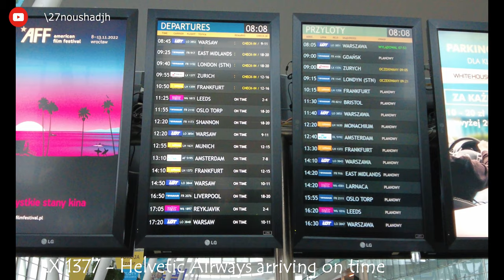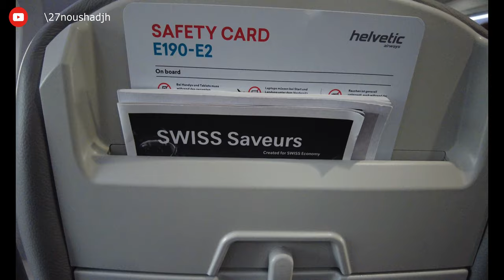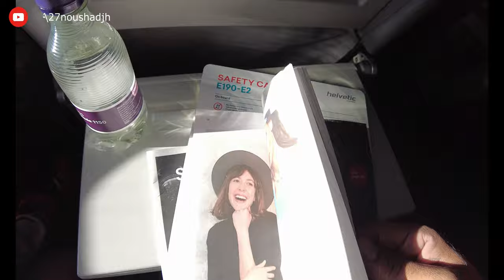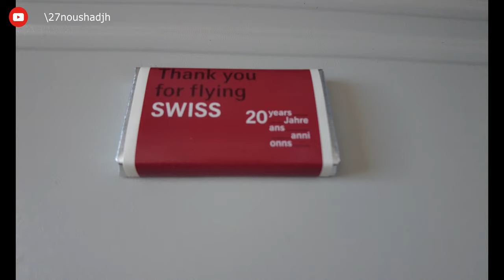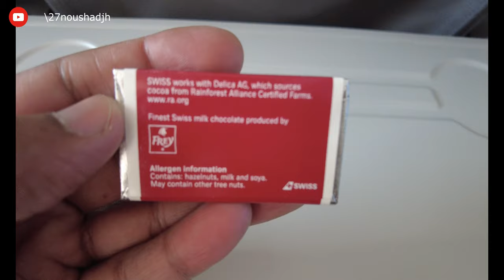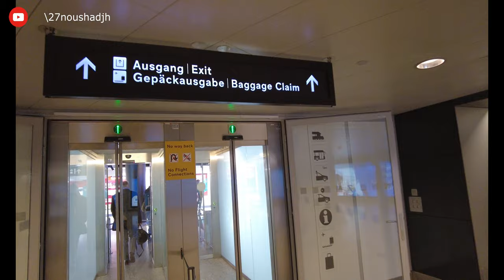Helvetic Airways - Wroclaw Poland to Zurich Airport Switzerland - Swiss airways - Economy class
Helvetic Airways - Wroclaw Poland to Zurich Switzerland - Swiss airways - Economy class

Noushad Hudali
Travel With NJ

Helvetic Airways (Previously Odette Airways) is a Swiss regional airline headquartered in Kloten with its fleet stationed at Zurich Airport.[4] It operates flights to destinations in Europe and Northern Africa, mainly leisure markets, on its own behalf,[5] as well as scheduled flights on behalf of Swiss International Air Lines and Lufthansa,[6] using their fleet of Embraer 190s and Embraer 190-E2s.

Copernicus Airport Wrocław (Polish: Port Lotniczy Wrocław im. Mikołaja Kopernika, Port lotniczy Wrocław-Strachowice) (IATA: WRO, ICAO: EPWR) is an international civil-military airport in Wrocław in Lower Silesian Voivodeship in southwestern Poland. It is Poland’s 5th busiest airport. The airport is located 10 km (6.2 mi) southwest of the city centre, at Graniczna street 190. It has one runway, one passenger terminal, one cargo terminal and one general aviation terminal. Wrocław airport is also often used by Polish Air Force, US Air Force, NATO air force and Heavy Airlift Wing.

Zürich is the largest city in Switzerland and the capital of the canton of Zürich. It is located in north-central Switzerland,[5] at the northwestern tip of Lake Zürich. As of January 2020, the municipality has 434,335 inhabitants, the urban area 1.315 million (2009),[6] and the Zürich metropolitan area 1.83 million (2011).[7] Zürich is a hub for railways, roads, and air traffic. Both Zurich Airport and Zürich's main railway station are the largest and busiest in the country.

👦🏻 Blogger: Noushad Hudali

🌍 Location:
Wroclaw Poland
Zurich Switzerland
Zurich airport
Wroclaw airport

📷 My Vlogging Setup:
DJI Pocket 2 The gimbal camera + Professional mic

🗺 The main places in the video: Stadt Zürich, Zürich Hauptbahnhof, Old Town Zurich, Lake Zurich. Wroclaw airport, Zurich international airport